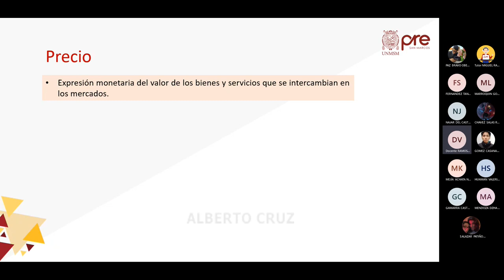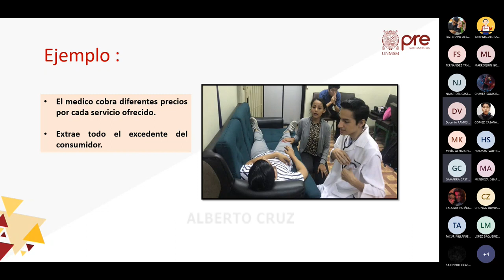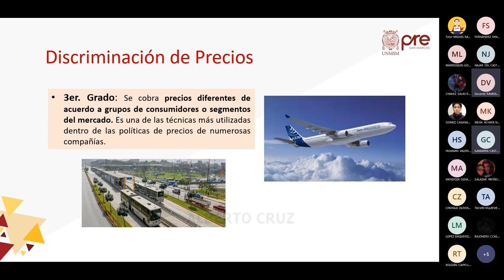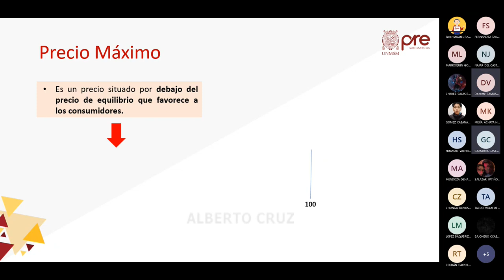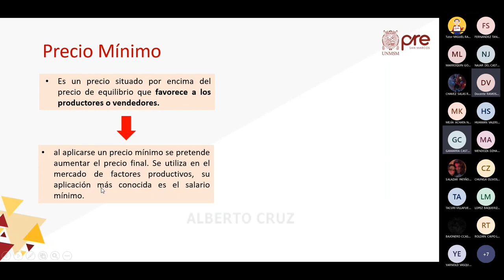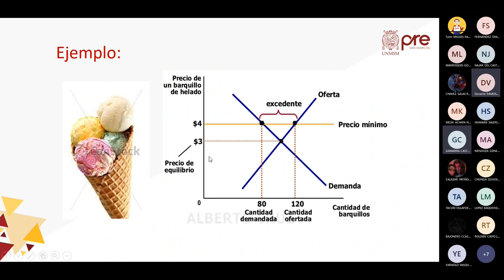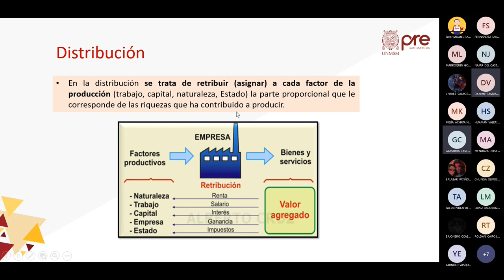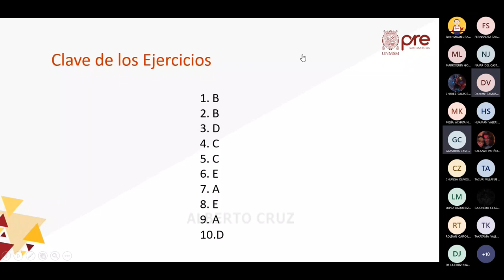Economía S09 - El Precio - Pre San Marcos 2022 II ¨X¨ 📚🖥️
Semana 9
Ciclo: 2️⃣0️⃣2️⃣2️⃣ 2️⃣
📚Curso: Economía
Profesor👨🏻‍🏫: Ramos.
📌Tema: Precios. Factores determinantes. Discriminación de precios. Control de precios. Mercado negro. Distribución. Formas de distribución. Leyes de Engel. Distribución de la Renta. Ingreso y riqueza. Pobreza. Desigualdad. Causas de la desigualdad en la distribución. La redistribución. Formas.